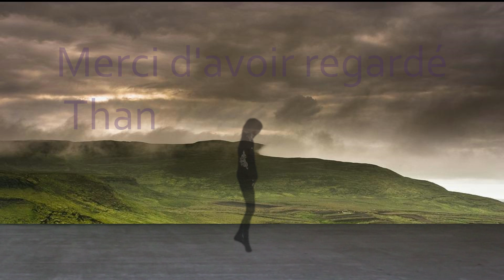Line Dance - Baldur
Musique/Music : Baldur - Faun
Feuilles de pas/Stepsheets :